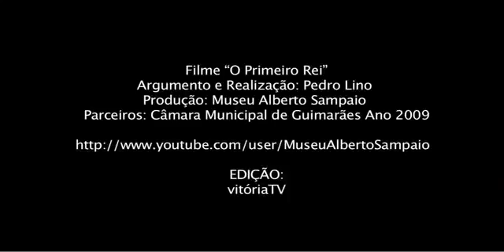D. Afonso Henriques